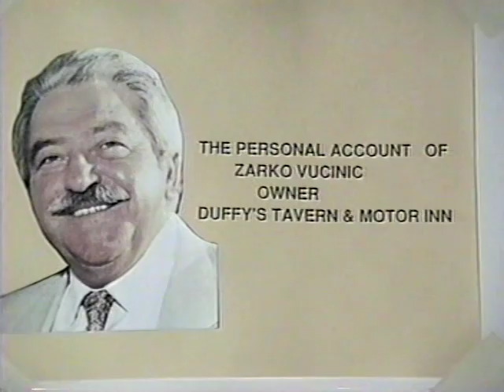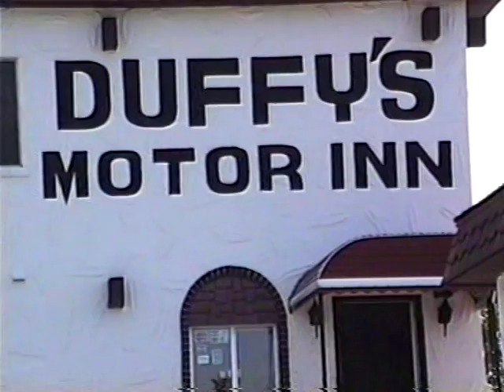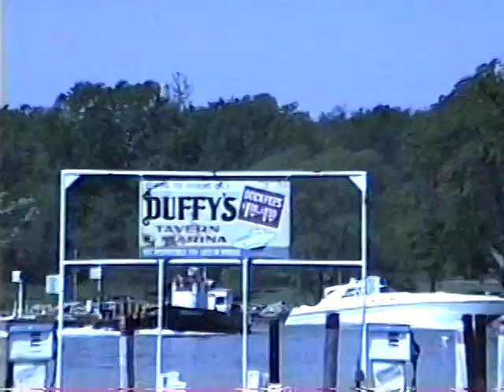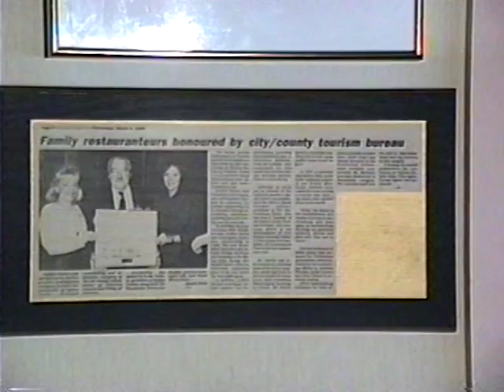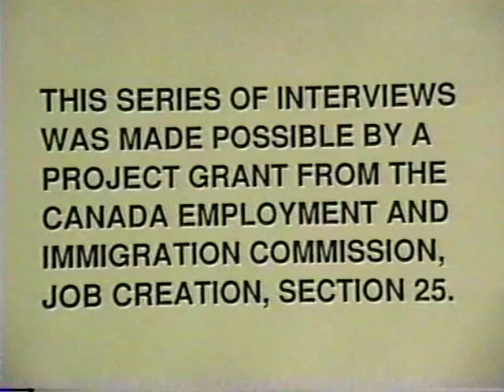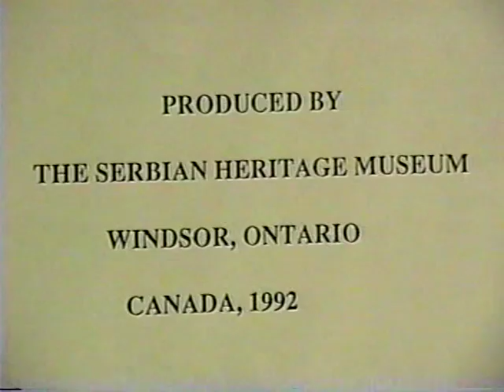Windsor Serbs and their achievements 1992, Zarko Vucinic